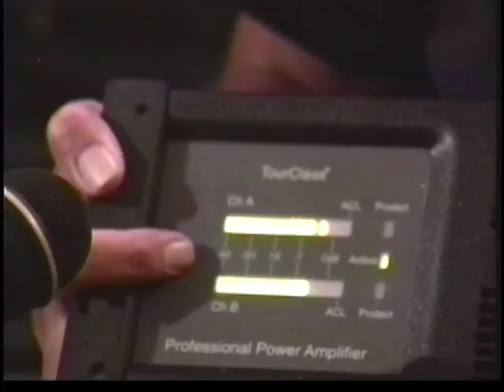Zone TV show 12 / Broadcast Date - 8/29/97 -"String Cheese Incident"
String Cheese Incident, Michael Bolivar
I am posting all 23 ZTV shows in a row as a public document of our two years of hard work. The show features many local musicians from around the Sonoma County area. Many of the shows feature Steve Kimock in many different ensembles. The list of musicians is extensive. ENJOY :-)

Some of these shows have already been posted. However I am posting them again so they can all be here in one block.

ZTV was a classroom for our studio. You can see the progress in our production from Show 1 to show 23.